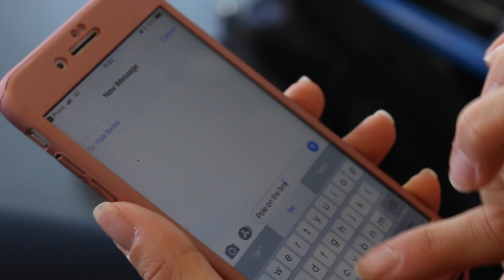R Pole Brighton Beach Video 2018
RPole on a day out to Brighton Beach. Demonstrating the portability and lightweight design of the RPole showing pole fitness can be anywhere you choose.

Pole Performers
Becky MacPherson - Pole Passion Oxted
Em Luck - Pole Passion Bognor Regis

Choreographer
Kay Penney

Video filmed and produced by Georgina Tofield